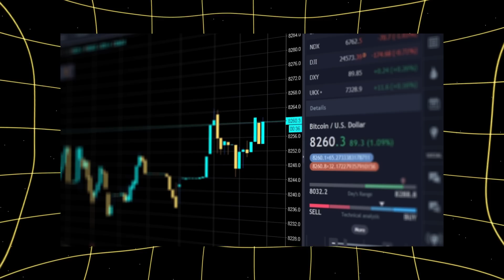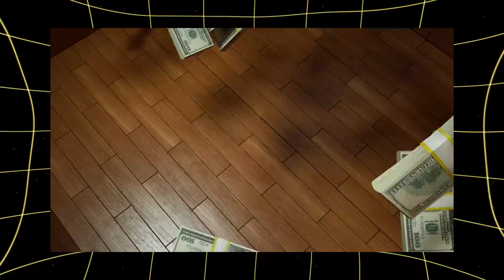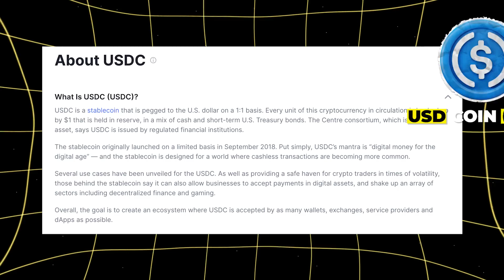STABLECOINS | USDT vs USDC What's the difference? | Top 10 stablecoins in 2024 | MemeFi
Top 10 stablecoins in 2024. We're comparing USDT (Tether) and USDC (Circle & Coinbase). Learn how stablecoins provide stability in the crypto market and why they're crucial for trading on crypto exchanges.
Discover the differences between stablecoins and Bitcoin, and dive into concepts like liquidity, transparency, and DeFi (decentralized finance). Whether you're a seasoned crypto investor or new to blockchain technology, this video will enhance your understanding of digital dollars and their role in the cryptocurrency ecosystem